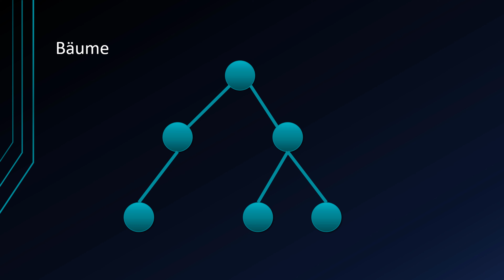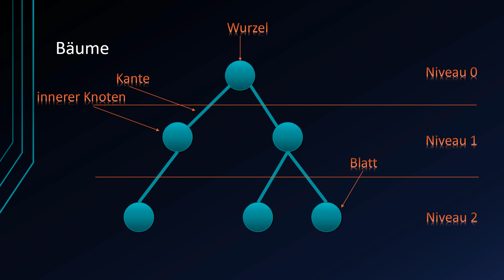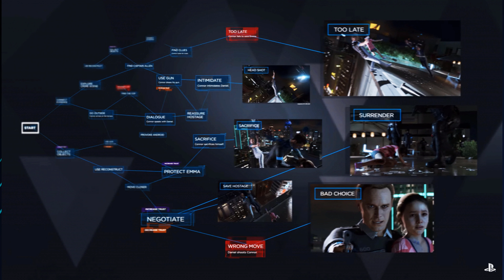Algorithmen und Datenstrukturen #34 - Bäume